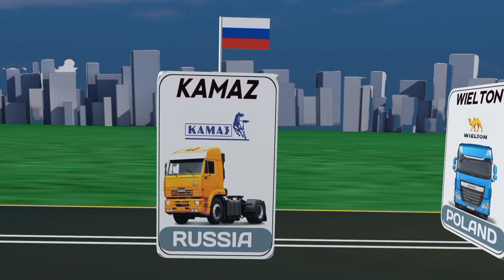Trucks from Different Countries | Trucks from Every Country 2023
Trucks from Different Countries | Trucks from Every Country 2023(@Testy_knowledge)